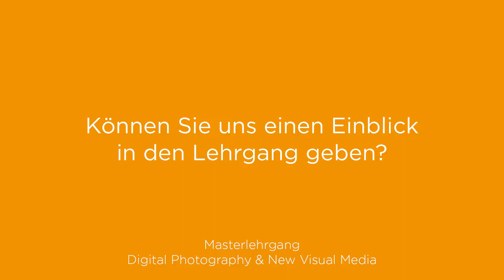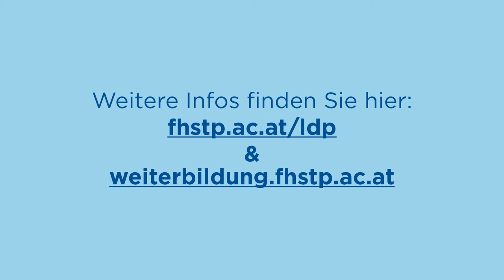Digital Photography & New Visual Media Vorstellung durch Markus Wagner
Lehrgangsleiter Markus Wagner stellt den Weiterbildungslehrgang DigitalPhotography & NewVisualMedia der fhstp vor.

Er beantwortet folgende Fragen:

00:00 Vorstellung: Markus Wagner
00:11 An wen richtet sich der Lehrgang?
00:29 Können Sie uns einen Einblick in den Lehrgang geben?
00:52 Wie hoch ist der zeitliche Aufwand des Lehrgangs?
01:16 In welchen Bereichen arbeiten Absolvent*innen?
01:48 Was ist das Besondere am Lehrgang?